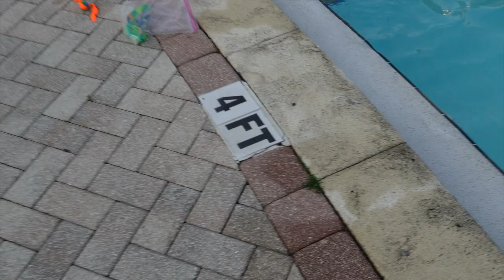POOL DAY Z VLOG #175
GARY THE SNAIL
CLAY COUNTY FAIR
2024
CLAY
CLAY COUNTY
FAIR
FAMILY
TIME
KIDS
HOW TO GET A HUGE BACK FAST
HOW TO GET HUGE
BIG BACK
PET STORE
GARY
Z VLOG
WEIGHTLIFTING
STRONG
6x3
HOW TO GET HUGE CHEST & TRICEPS Z VLOG #128
BEST GAINS EVER
HOW TO GET A HUGE CHEST
HOW TO GET HUGE TRICEPS
Z VLOG #156
HUGE TRIS
HUGE BIS
HOW TO GET HUGE SHOULDERS
HOW TO GET SWOLE
FITNESS VLOG
AB ROUTINE
SIX PACK
WORKOUT VLOG
128
ALL NATURAL
NATTY JOURNEY
incline machine
cables low to high
z vlog
roid rage
no tren
no gear
no sarms
no trt
no hgh
no test
no estrogen blockers
food intake
diet
FULL DAY OF EATING
FDOE
FLA
ZANDER
ZANDER904
WEIGHTLIFTING
POWERLIFT